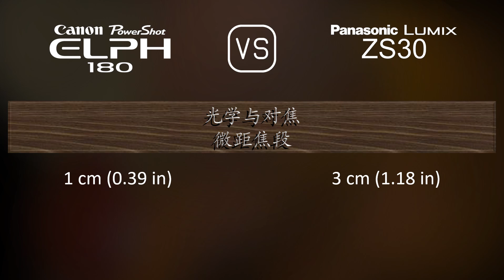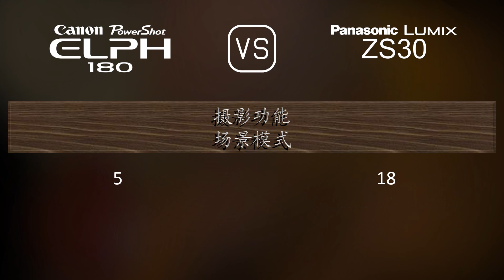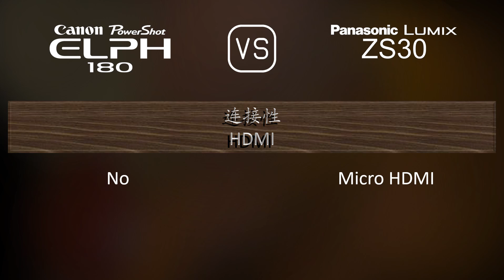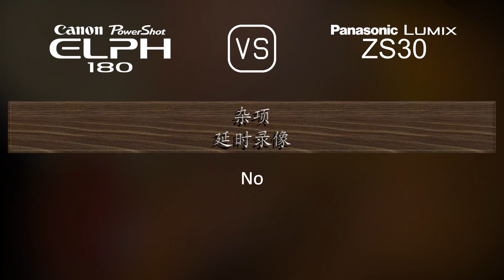Canon PowerShot ELPH 180 与 Panasonic Lumix ZS30 的规格比较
本视频是 Canon PowerShot ELPH 180 与 Panasonic Lumix ZS30 的功能概述和规格比较 (comparison of specifications)，希望对您有所启发。感谢您的支持。

00:25 推出
00:33 机身
00:40 传感器
01:01 图片
01:16 光学与对焦
01:55 屏幕
02:13 摄影功能
03:06 录像功能
03:20 贮存
03:24 连接性
03:49 物理特性
04:07 杂项